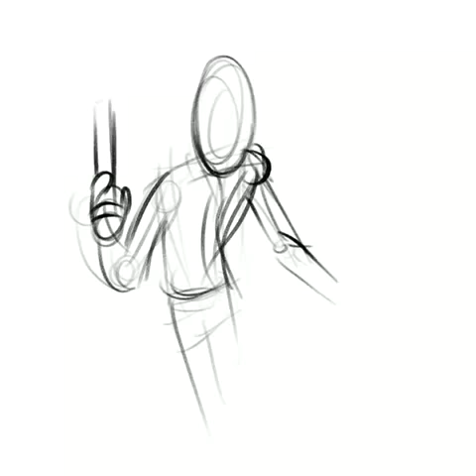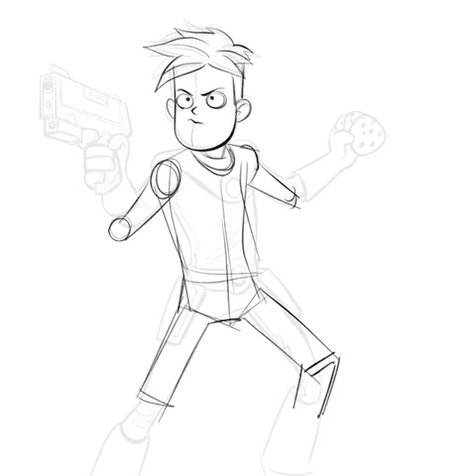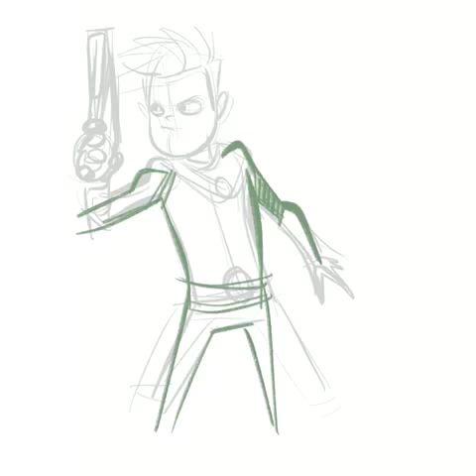Gary Speed Paint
Gary! Couldn't get it quite right.